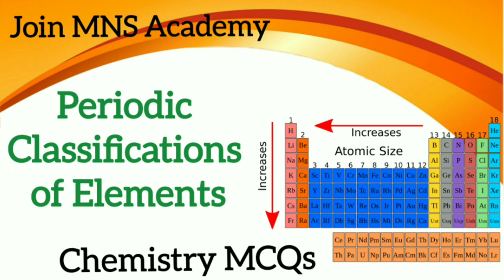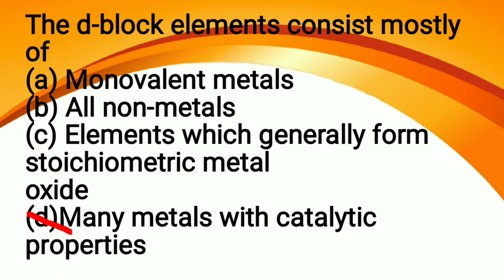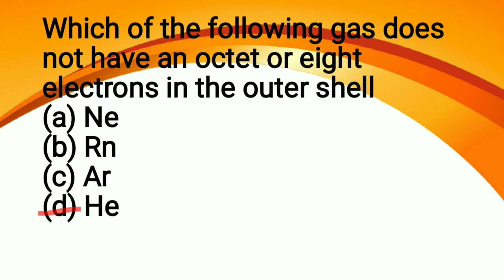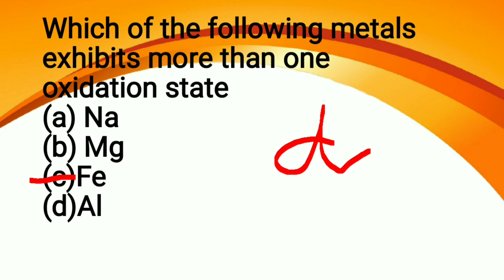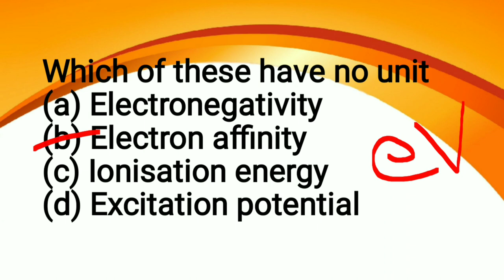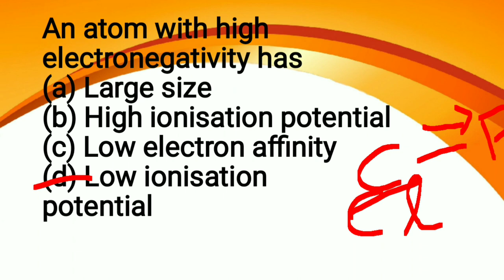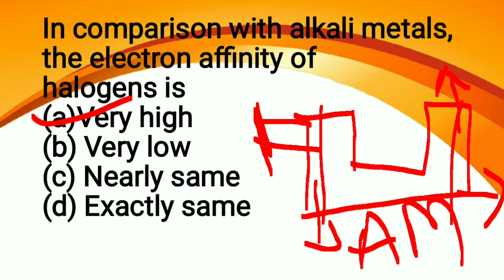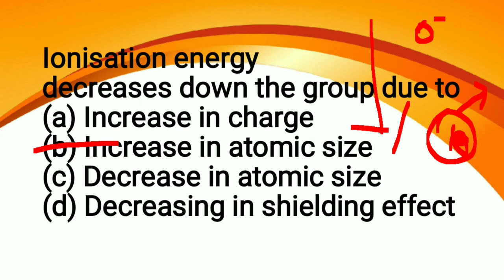Periodic Classification Of Element (MCQ Questions)/ Join MNS Academy